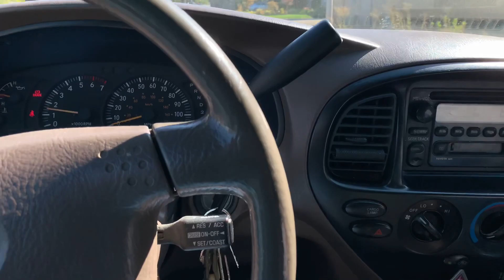The Giveaway Winner is.... (Vlog 15)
YO YO YO what a do it’s ya boy back at it again with another banger video. Thank you for allowing DOVASQ to entertain y’all.